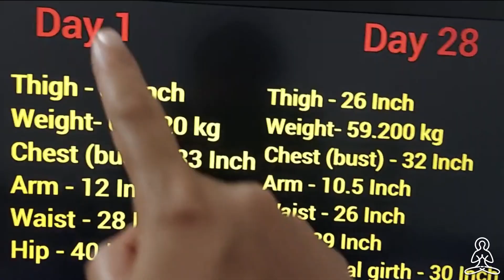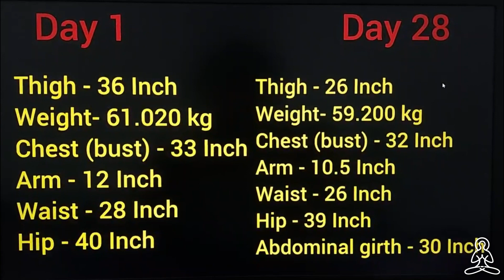90 Days Challenge | Week 4 | How to lose Thigh fat | @GunjanShouts | YogArti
Hello Friends,
I am taking a challenge to reduce Thigh fat for 90 days from today (21 April, 2023). In this challenge I will follow the exercise given by GunjanShouts. These days I eat no processed food, junk food, and sugar. I will try to eat healthy only. I will take my body measurement every month and I will share video of my journey every week. This is forth week of 90 Days Challenge.